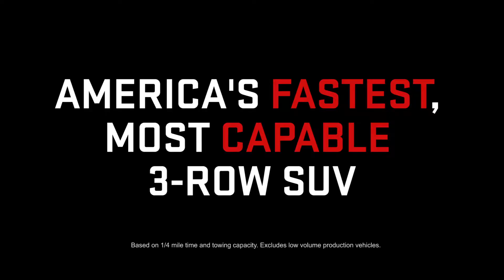Dodge Durango SRT 2 6 late summer HD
Dodge unleashes new 2018 Dodge Durango SRT: America’s fastest, most powerful and most capable three-row SUV.

The Dodge and SRT brands are rocking the high-performance automotive world once again, bringing a huge burst of American power, acceleration and best-in-class tow capability to the three-row SUV segment with the new 2018 Dodge Durango SRT – the fastest SUV in its class.

With the proven 392-cubic-inch HEMI® V-8 under its new functional SRT hood, the new 2018 Dodge Durango SRT delivers 475 horsepower and 470 lb.-ft. of torque, and a wicked fast time on the drag strip – from 0-60 miles per hour (mph) in 4.4 seconds, covering the quarter mile in 12.9 seconds as certified by the National Hot Rod Association (NHRA).